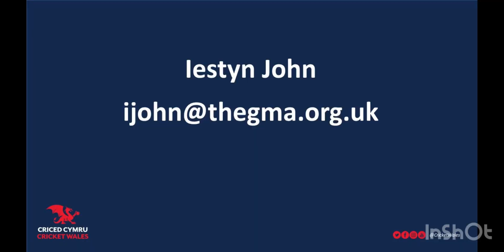Iestyn John Regional Pitch Advisor